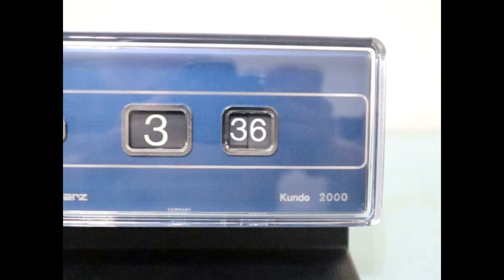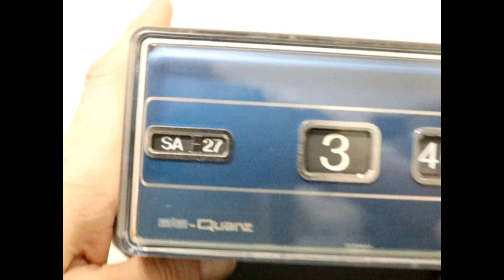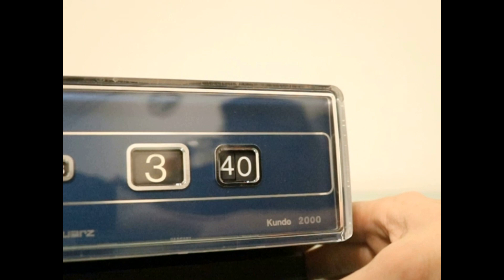Sold! KIENINGER KUNDO 2000 ROLLING Flipclock Flip Top Mantel Clock Vintage Quarz Space Age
KIENINGER KUNDO 2000 ROLLING Flipclock Flip Top Mantel Clock Vintage Quarz Space Age